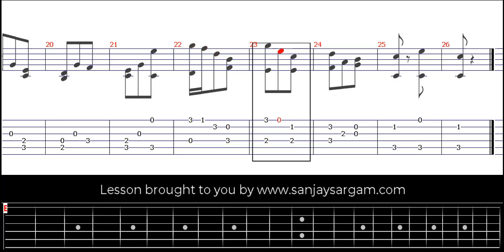Etude No 2 - Guitar Tutorial (Fingerstyle)